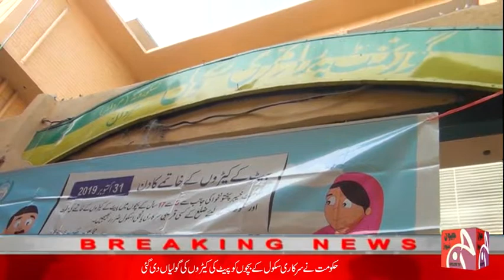Government school ka bacho ko gulio ka muh har government school ma jari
Government school ka bacho ko gulio ka muhim har government schoolo ma jari